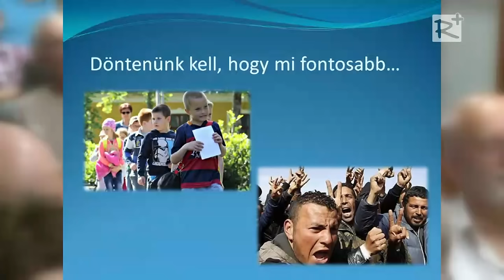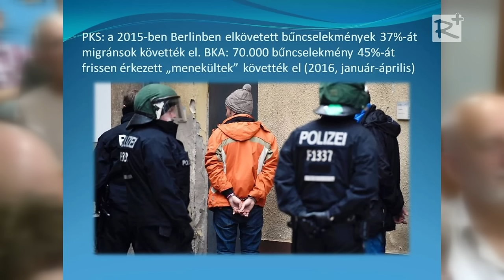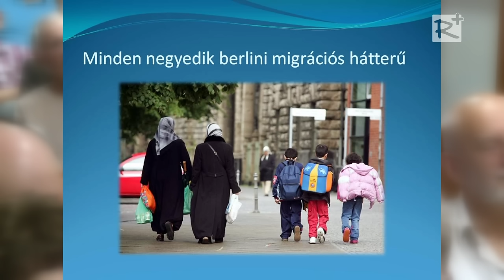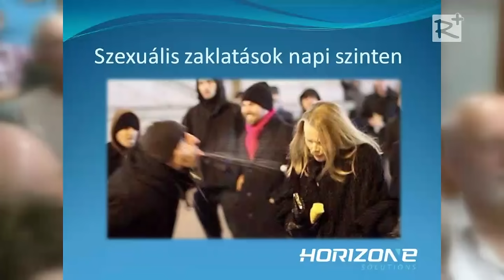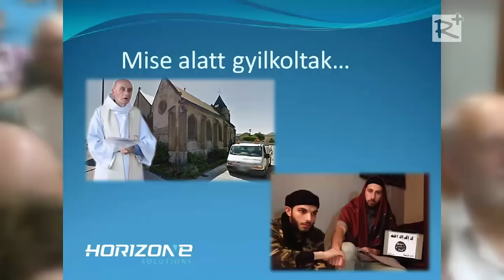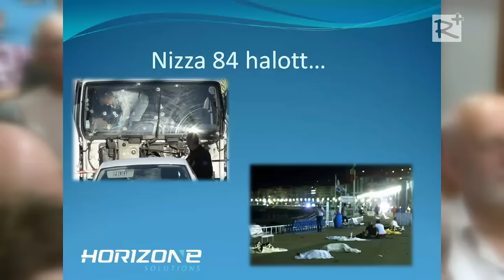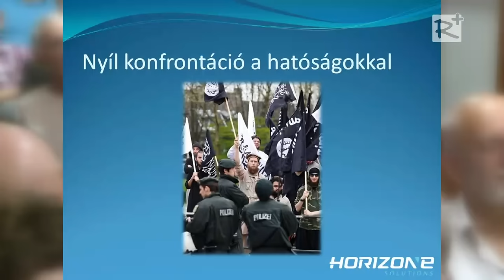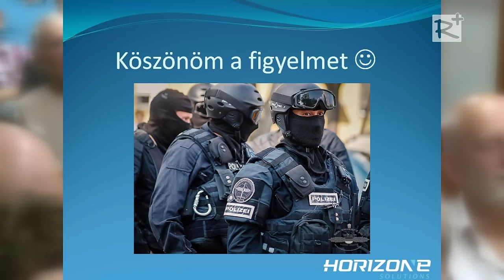Migráció rendőri szemmel - Georg Spöttle előadása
Georg Spöttle biztonságpolitikai szakértő előadása
Aszód, 2016. szeptember 2.